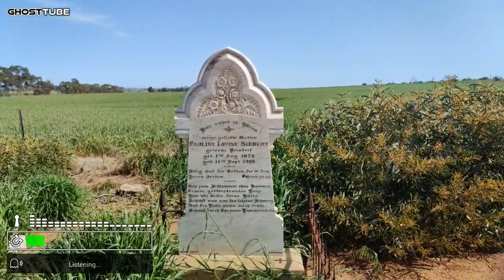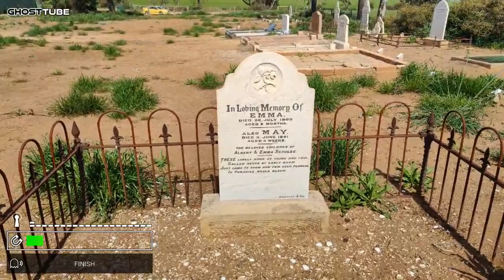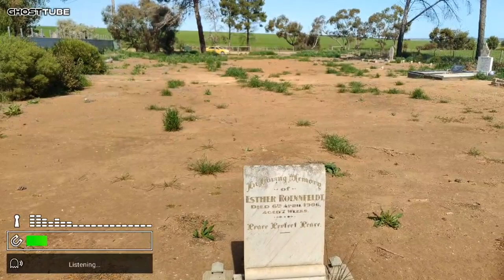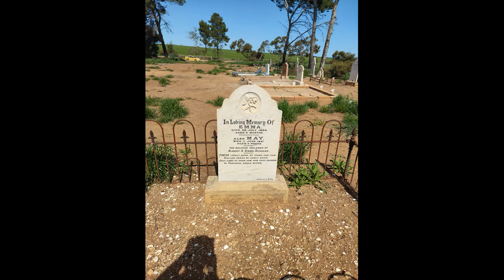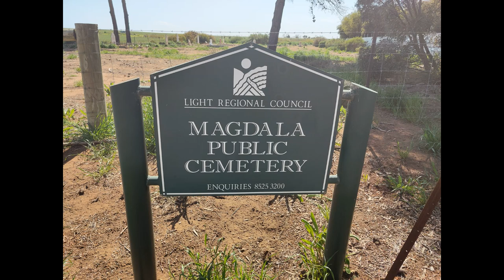Exploring Magdala Hidden History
Magdala Cemetery Unveiled
Embark on a captivating journey as we unveil the mysteries surrounding Magdala Cemetery. This documentary-style exploration delves into the rich history, forgotten stories, and peculiar legends that shroud this enigmatic burial ground. Join us as we navigate through weathered tombstones, cryptic inscriptions, and the silent whispers of the past. Unearth the secrets hidden beneath the moss-covered stones and witness the untold tales of those laid to rest. "Magdala Cemetery Unveiled" is a compelling odyssey that seeks to shed light on the forgotten narratives and mystique that permeate this timeless resting place. Prepare to be captivated by the intrigue that lies within the sacred grounds of Magdala Cemetery.